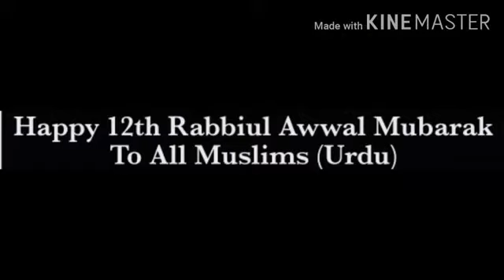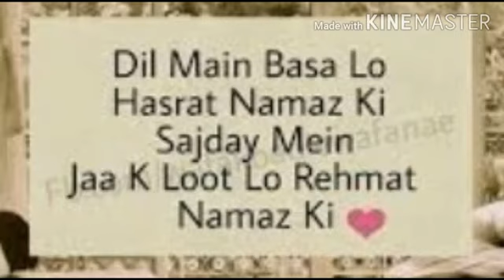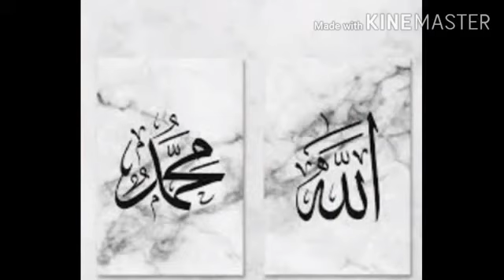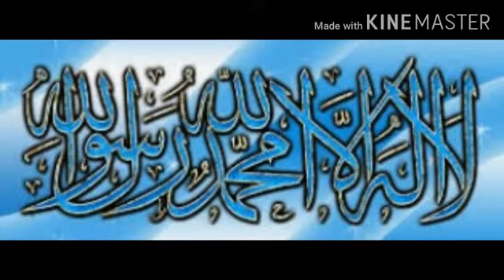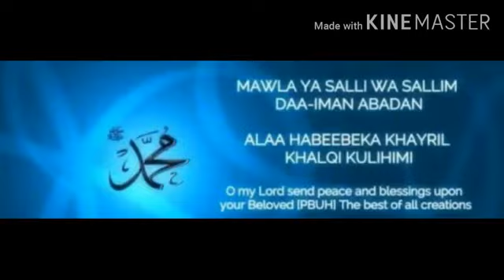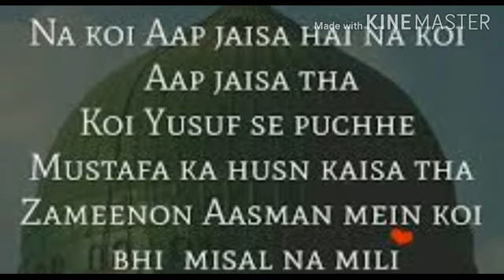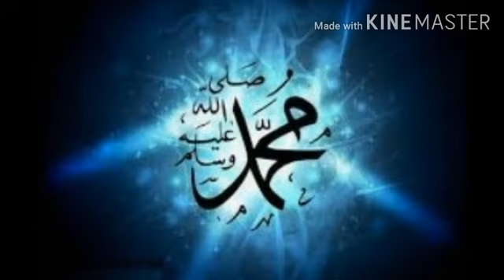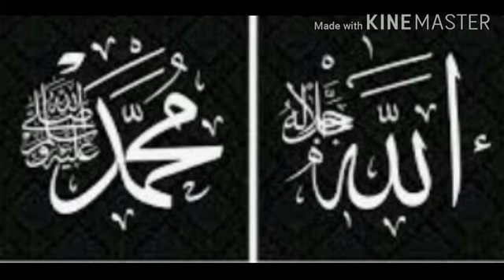Happy 12th Rabbiul Awwal Mubarak To All Muslims